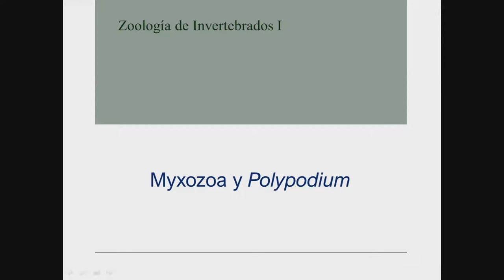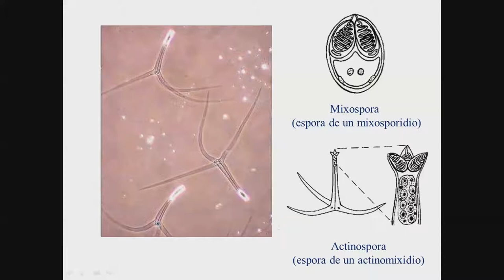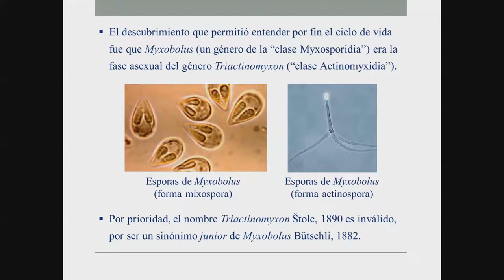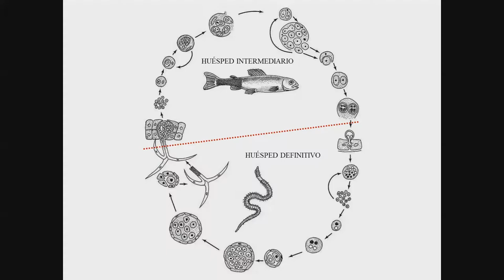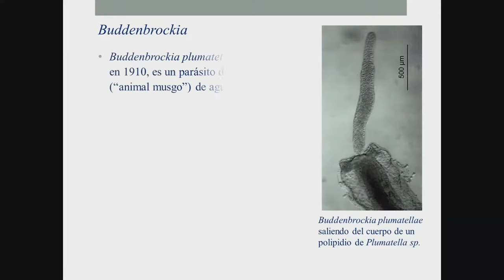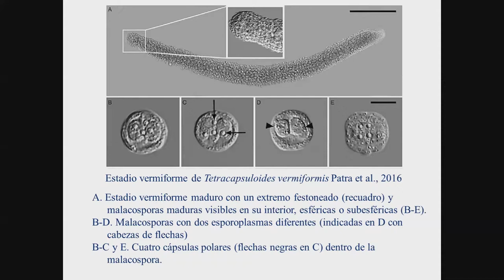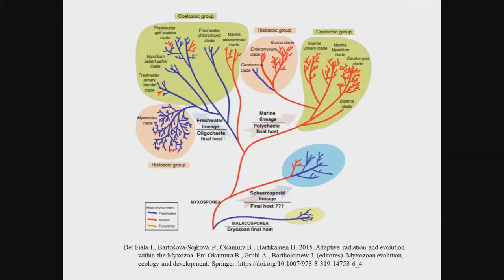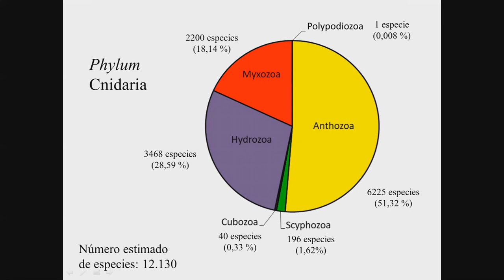Myxozoa y Polypodium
En este video se detalla la historia y la biología de los cnidarios parásitos. Son grupos que se conocen desde el siglo XIX, pero que recién en el siglo XXI pudieron entenderse (sobre todo los Myxozoa) debido a su extrema simplificación estructural y a la complejidad de sus ciclos de vida.